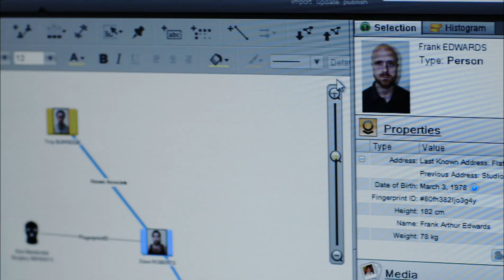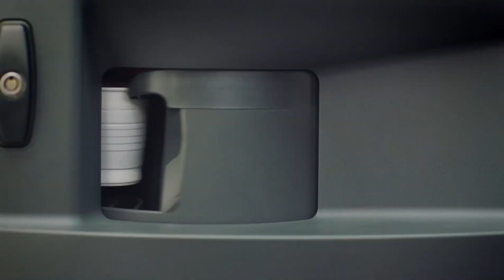KEVIN HAND- Showreel Oct 2017